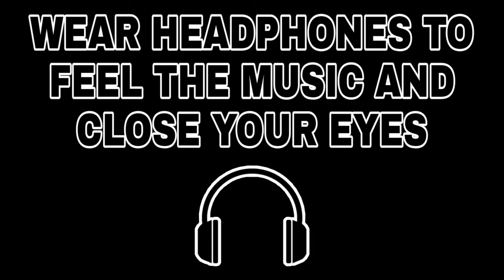Dosti (8D Audio) - Amit Trivedi || RRR || Ram Charan || NTR Jr || Alia Bhatt || S.S. Rajamouli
Charges :-
Only audio - 100/-
Audio + Video (only with Picture) -  120/-
Audio + Video (Audio Spectrum) - 160/-
Audio + Your Video - 200/-
Audio + Video Editing - 250/-
(Note :- Without Watermark Videos Costs :- 20/- Extra)

LINKS

CREDITS:

 Song - Dosti
 Movie - RRR
 Artist - Amit Trivedi
 Labeled - T-Series
 Lyricist - Riya Mukherjee

Things you should never forget :-
Promote